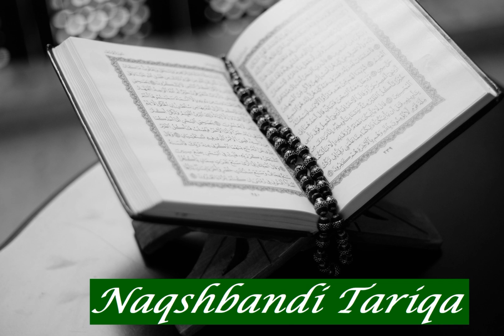Achraf El Bassyouni: Sura 5 Al Ma'ida